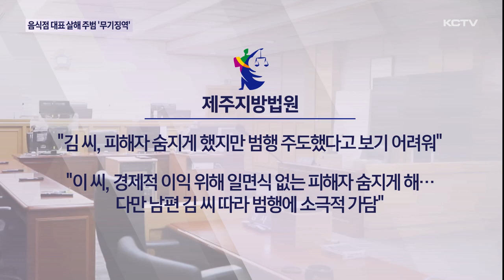'유명 음식점 대표 살해' 주범 무기징역 선고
지난해 12월 발생한 유명 음식점 대표 살인사건 피고인들에 대해 1심 재판부가 중형을 선고했습니다.

특히 이번 범행이 철저한 계획에 따라 준비되고 실행됐다며 주범에게 무기징역을 결정했습니다.